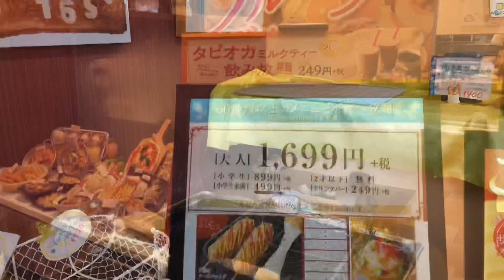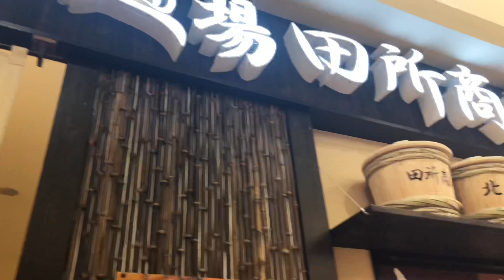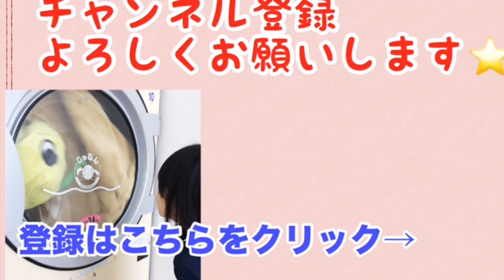盛岡遠征【菅原初代】さん【三宅智子】さんと夜ご飯は食べ放題からのラーメン！？カンパーニュ買い占め！？〇〇ちゃんにも初対面(^^)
カンパーニュ（菅原さんのパン屋さん）

営業時間
9:00〜17:00
定休日
毎週日曜日、月曜日
住所
岩手県盛岡市上田4-4-2
TEL
駐車場
お店の敷地内に1台と、契約駐車場2台が御座います。（ページ下部にご案内があります）
※お店の前は交差点に近く、路上駐車ですと近隣の方や、ご通行中の皆様のご迷惑となる可能性が御座いますので、敷地内の駐車場が満車の場合、お手数ですが契約駐車場をご利用いただきますようお願い致します。

三宅智子
大食いタレントの三宅智子です。美味しい物なら沢山食べられます。 好きな食べ物はカニカマです。 Instagram→

２０１6年
元祖大食い王決定戦女王戦　準優勝

share's.所属

YouTubeは個人でやっています。お仕事依頼は事務所

図々しいようですが、多数ご要望いただいたにもかかわらず事務所には物が送れないので、代わりにAmazon欲しい物リストを作りました💦
私の住所がわからないままAmazonから贈り物ができる機能です。たまに図々しいとのご意見もいただくのですが、私書箱や、局留めも断られたのでこのようにしております💦

欲しい物リスト